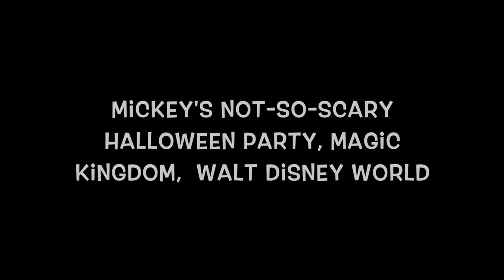Mickey's Not So Scary Halloween Party-Magic Kingdom, Walt Disney World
Boo to You Halloween Parade. Mickey's Not So Scary Halloween Party-Magic Kingdom, Walt Disney World
Fiesta de Halloween en Disney y desfile especial de Boo to You, en el parque de Magic Kingdom.